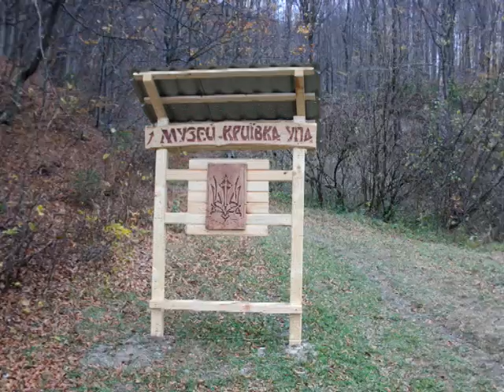На Коломийщині відкрили криївку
У Рунгурах, що на Коломийщині, відкрили криївку.
Там у роки визвольних баталій загинуло шестеро патріотів України. Тепер тут окрім неї є ще й хрест та пам’ятна стела.

Місцеві доглядають за пам’яткою та хочуть, щоб її внесли до реєстру туристичних маршрутів.

Журналісти ТРК РАІ побували на місці подій.